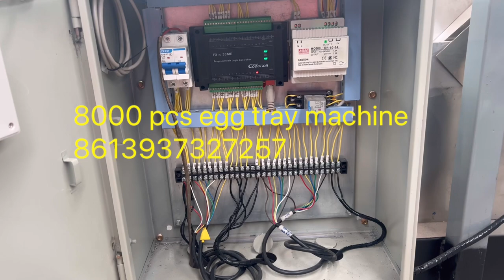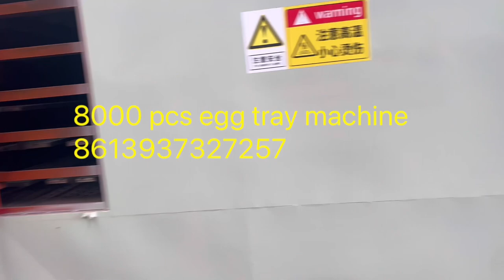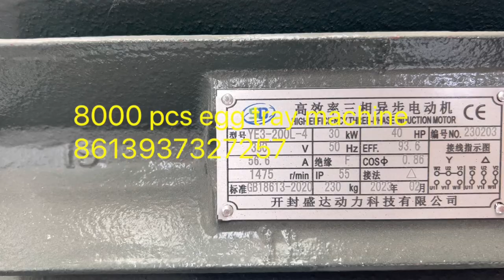861397327257 8000 pcs egg tray per hour multi layer metal oven production line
8000 pcs per hour egg ray multi layer production line